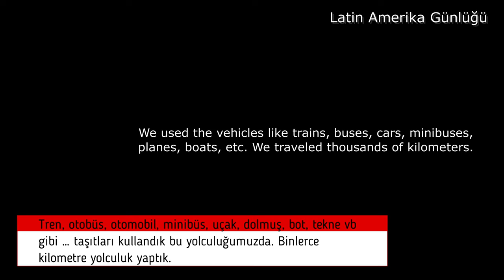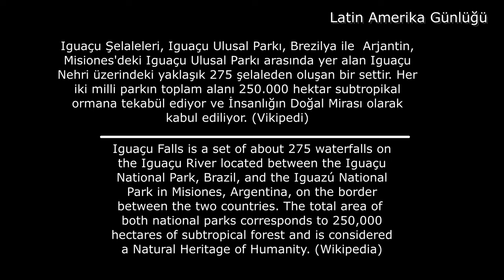Latin Amerika Günlüğü (3): Iguaçu Şelaleleri (Latin America Diaries 3; subtitles in English)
Çocukken bir düşümüz vardı; benim ve arkadaşım Can’ın. İlk fırsatta birlikte Latin Amerika yollarına düşmek ve oralarda birer serüvenci olarak tozlu yollarda gezmek. 15 yıl önce başladığımız bu yolculukta Arjantin ve Şili gezisini birlikte tamamladık. Ancak beklenmeyen gelişmeler nedeiyle gezimiz yarım kalmıştı.
Şimdi 15 yıl sonra gezimize kaldığımız yerden devam ediyoruz. Bu gezimizde 5 ülke (Brezilya, Arjantin, Bolivya, Uruguay ve Paraguay) ile 16 şehirde yolculuk yapıyoruz şu an. Gezi günlüğümüzü burada sizlerle paylaşıyoruz. Umarız hoşunuza gider. Latin Amerika’dan selamlar ve sevgiler herkese.